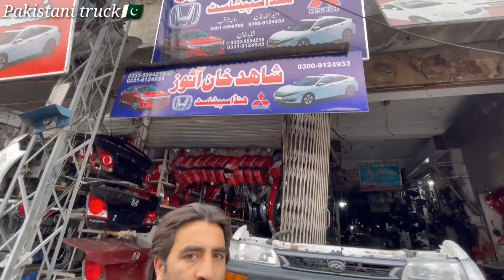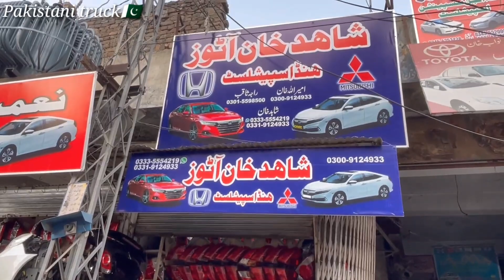pakistan most big cars market used body parts and engine parts